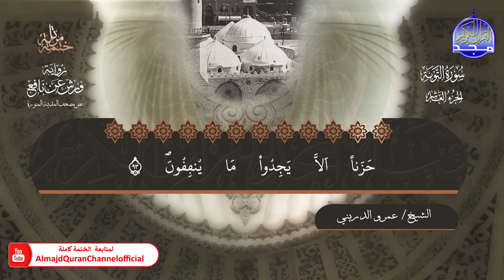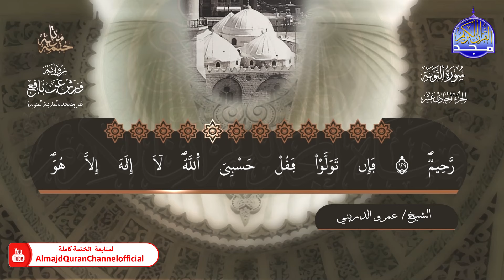ختمة قرآنية كاملة 📜 برواية ورش عن نافع 📜سورة التوبة 📜 القارئ - عمرو الدريني 📜 HD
هذا الفيديو من :
بصوت القارئ الشيخ  | عمرو الدريني